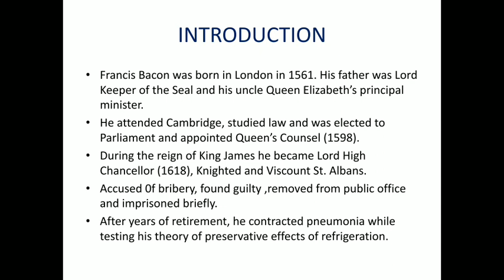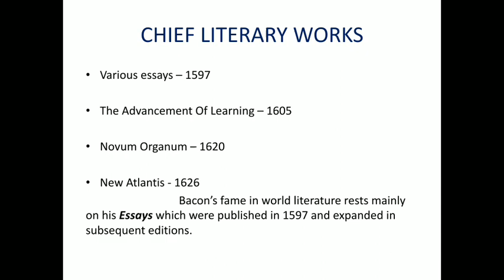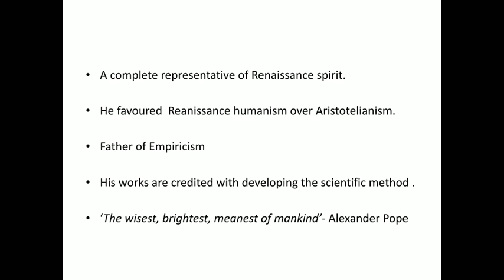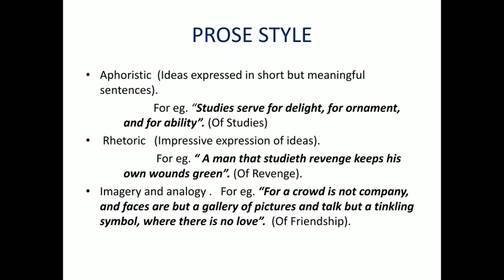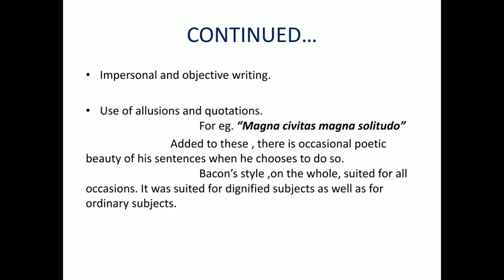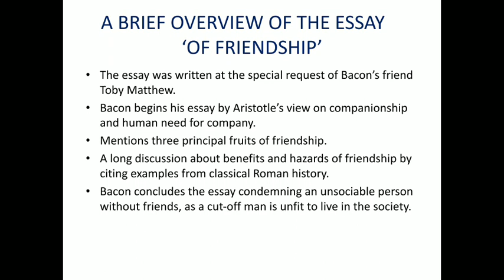Francis Bacon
B.A.Part-2, Paper-1( Prose & Fiction)
By: Ms.Rajni